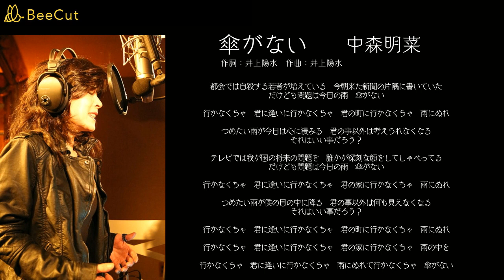傘がない 中森明菜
作詞：井上陽水　作曲：井上陽水